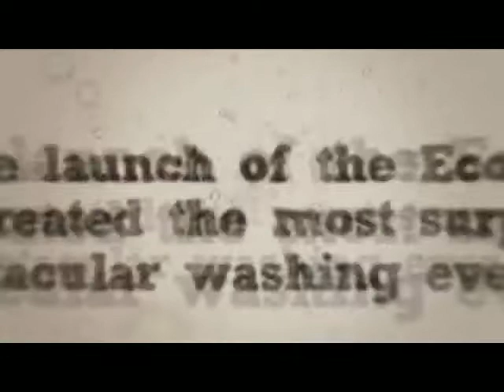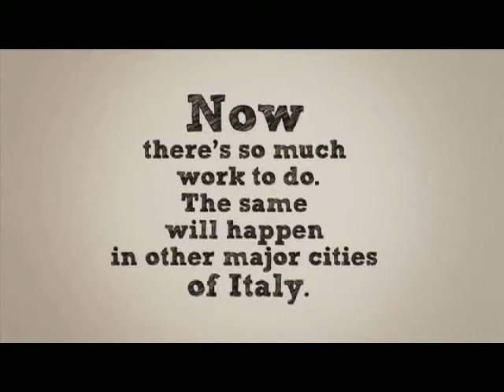Samsung naked statue Ecobubble Italy PR